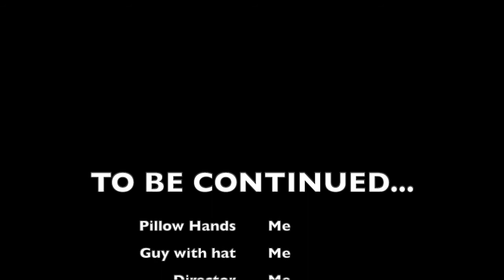Pillow Hands Episode 1